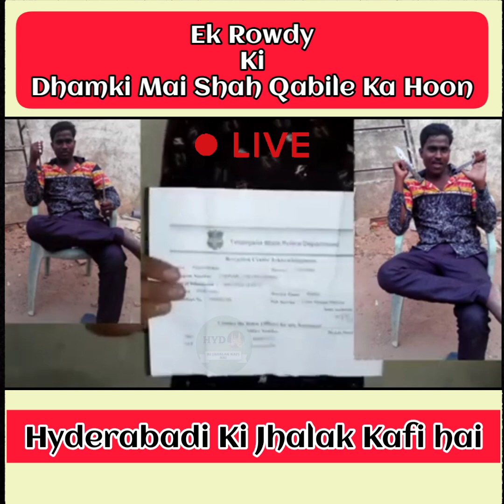Ek Rowdy Ki Dhamki Mai Shah Qabile Ka Hu facebook Par Agar Aaye Toh Nange Talvar Lekar Ghar Mai Ghus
SALMAN SHAH KI GUNDAGARDI.

ABHI YEH TOH TRAILER HAI, PICTURE ABHI BAAKHI HAI.

HASAN NAGAR KA SALMAN SHAH KI KHULE AAM DHAMKI.

FACEBOOK PER PHOTO UPLOAD KARNE PER SALMAN SHAH NAAMI  PAHELWAN KO TAKLEEF...

HASAN NAGAR MADINA MASJID KE PAAS ARBAZ AUR USKE BHAI KO KHULE AAM DHAMKI...

RAJENDER NAGARPOLICE STATION LIMITS.